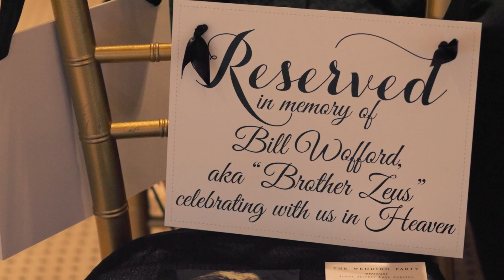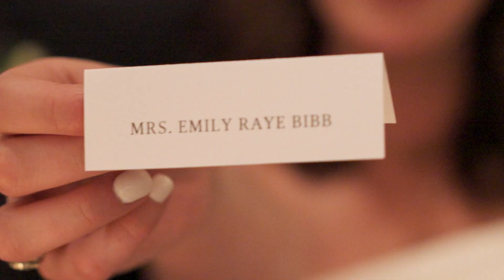Christopher / Emily Bibb Wedding Edit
A wedding highlight edit that I was hired to do at the end of 2023, made on premiere pro!